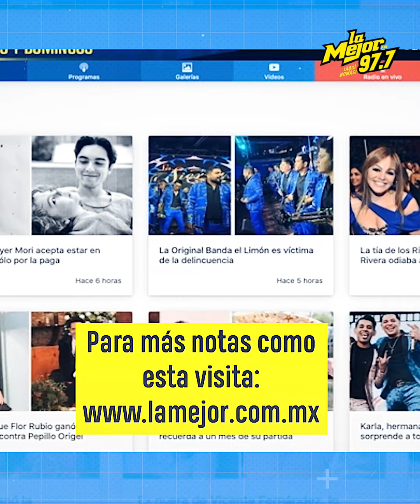Maya Nazor vuelve a burlarse de Karely en pleno live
Luego de los dimes y diretes que rodean a MayaNazor, a SantaFeKlan y a K4relyRu1z, la cuernavaquense se burló de la modelo en un live.😱 AquíNomás 🤠